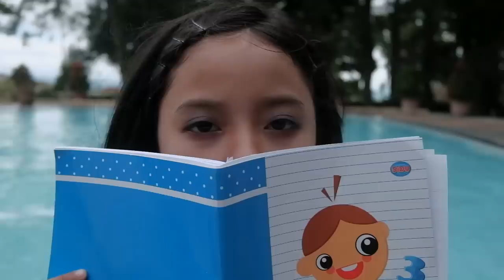Jennie Solo (Parody MV by Mikayla)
Hi guys...
This is my first youtube video , if u like it please hit the thumbs up button and subscribe for more video, leave comments below if u wanna say something to me .
Support by my lovely mom @susaneshwal @saneshwalart